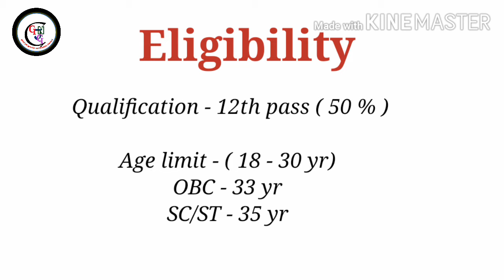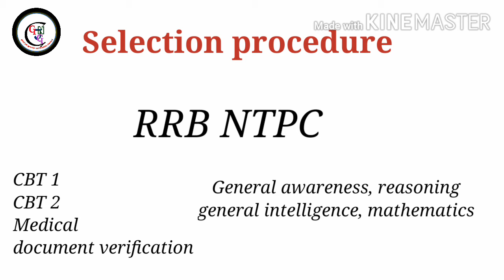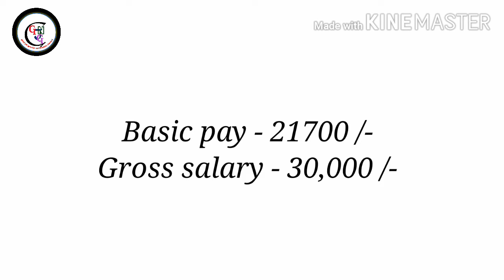Commercial ticket clerk job details in Hindi | railway ticket counter job details | salary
Hello friends welcome to govt job genuine notification channel

Friends, video main commercial ticket clerk job details di hai,
I hope apko ye video helpful rha ho

Railway main ticket clerk kaise bante hai
Railway ticket counter job kaise milti hai
Indian railway TC job details
Ticket clerk Kaise bante hai
Railway main ticket counter job
Commercial ticket clerk job profile
Full information about commercial ticket clerk
Railway ticket counter job ke bare main jankari
Railway job after 12th
12th ke bad railway job kaise paye
RRB ntpc job details